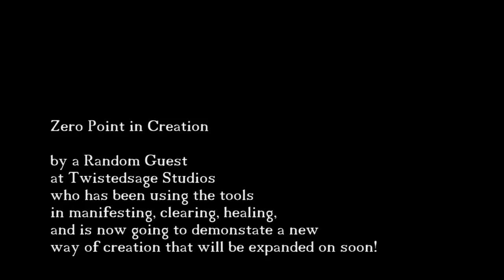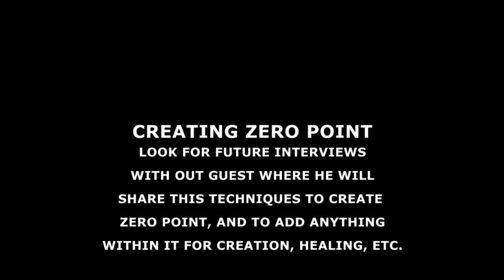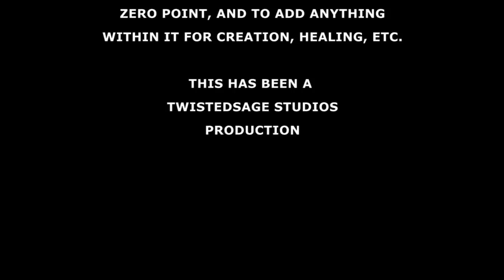Zero Point in Creation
by a Random Guest
at Twistedsage Studios
who has been using the tools
in manifesting, clearing, healing,
and is now going to demonstrate a new
way of creation that will be expanded on soon!

Look for future interviews with out guest where he will share this technique to create zero point, and to add anything within it for creation, healing, etc.

This has been a Twistedsage Studios production